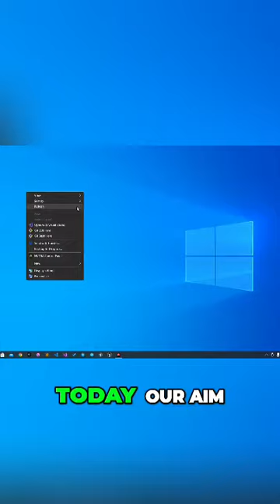Create Ultimate death race game with advance effect.